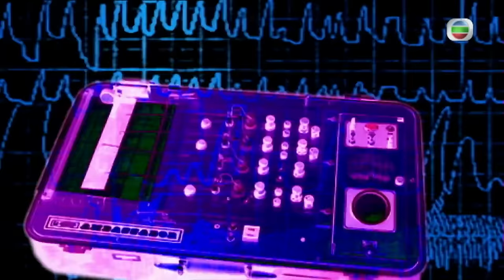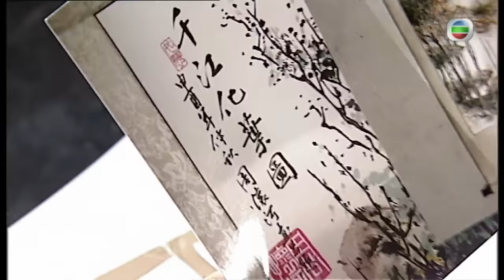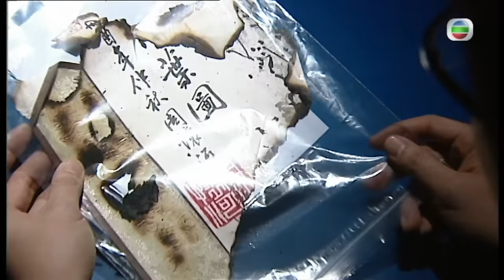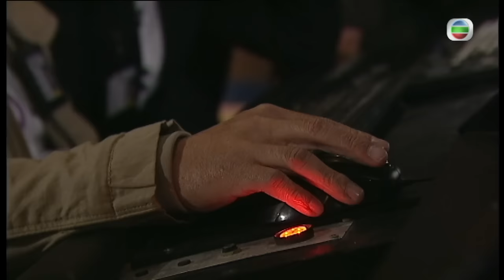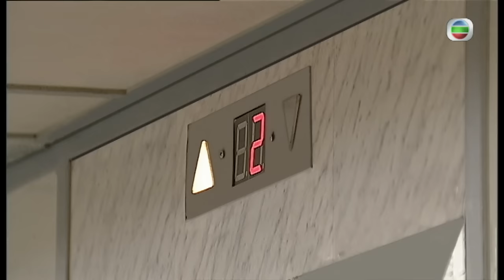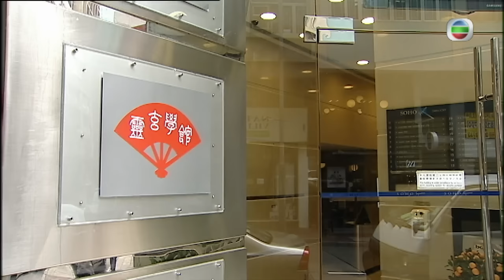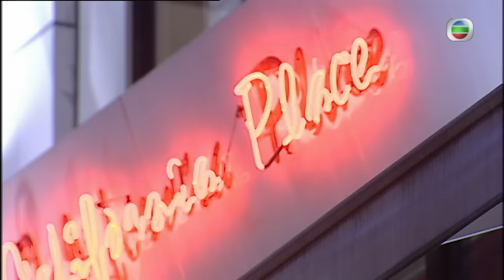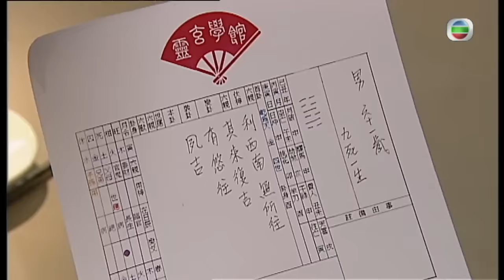TVB查案劇 | 王家爭執驚動警方 | 讀心神探 09/20 | 林保怡、黃宗澤、田蕊妮、陳茵媺、黎諾懿、謝雪心 | 粵語中字 | 2010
TVB完整版劇集《讀心神探》(Every Move You Make)(主演: 林保怡、黃宗澤、田蕊妮、陳茵媺、黎諾懿、謝雪心):姚學琛(林保怡 飾)記憶力超群，曾經跟一神秘女子習過記憶技巧，加之赴美國學習犯罪心理學，遂成為一名非凡的“讀心神探”。所謂“讀心”就是能夠從人的一言一行洞察其內心的真實想法，學琛憑借這項能力屢破疑案。學琛工作的警局也有著錯綜復雜的關系：對學琛“讀心”能力頗有微詞的新人何禮賢（黃宗澤 飾）竟背地里與其妹貝兒( 陳茵媺 飾)交往；另一位離異同事葉展婷（田蕊妮 飾）對學琛頗有好感。但在學琛內心深處卻有一個不為人知的心理陰影——少時曾經親眼目睹自己的父親因意外而死，後隨母親改嫁在一個不健全的家庭成長。豈料，某日學琛“死去”的父親竟然意外出現……